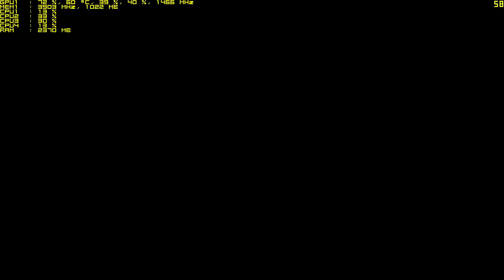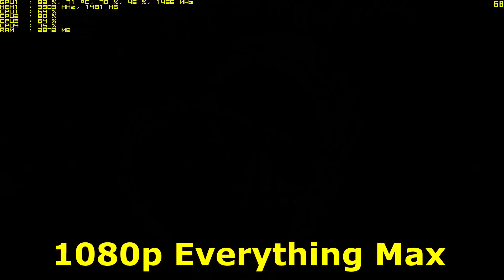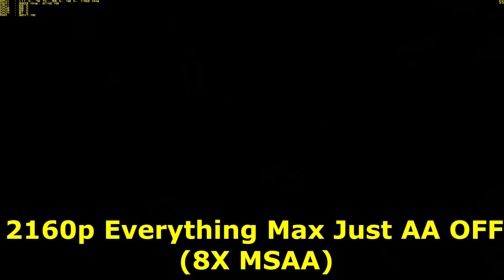Batman Arkham City - Benchmark | GTX 970 OC | 1080p & DSR - 1440p & 2160p | FRAME-RATE TEST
Benchmark Test at these Resolutions:
1920 x 1080 | 2560 x 1440 and 3840 x 2160 :)

PC Specs:
MB:   MSI Z77A-G45
PSU: be quiet! Pure Power L7-530W 80plus
CPU: Intel Core i5 3570k 4,2 GHz
GPU: GAINWARD Nvidia GeForce GTX 970 4GB OC
RAM: Corsair XMS3 8GB Kit 2x4GB 1600Mhz
HDD: Seagate 1TB Barracuda
MON: Samsung SyncMaster S22B350

Recorded with: Shadowplay
OS: WINDOWS 8.1
DRIVERS: 344.16

Programs used for monitoring:
Fraps